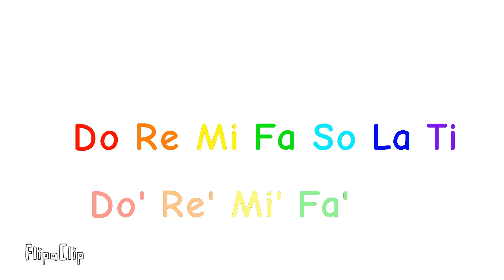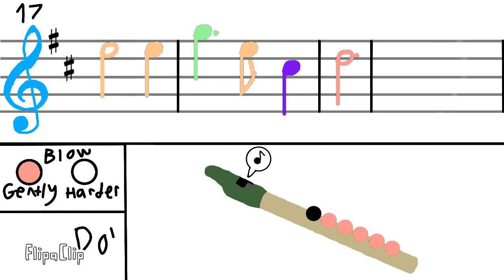Tin Whistle Song 10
Silent night is an 11 note song as a Christmas song. For Christmas, you can go on and play this.